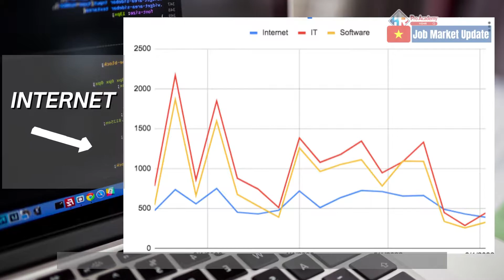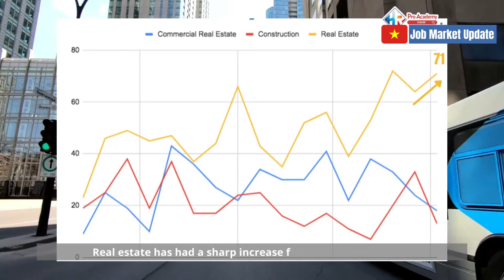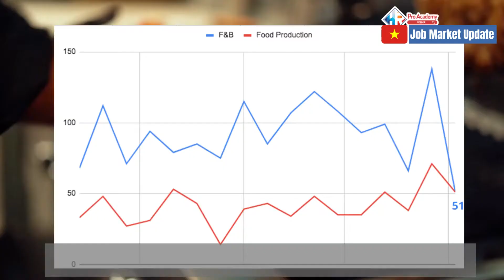Thị trường lao động Việt Nam - Đầu tuần tháng 6 | VSHR Pro Academy